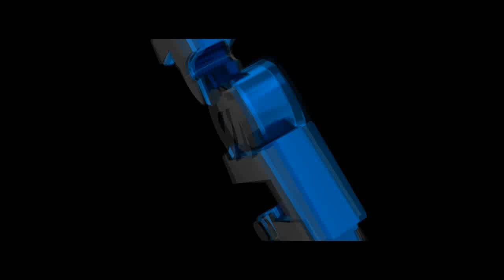Sconfiggo Koross - Yokai Watch - Episodio 30 - EXTRA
Anche se è più un extra, diciamo che è il trentesimo episodio, giusto per avere una serie che finisce con un numero tondo.